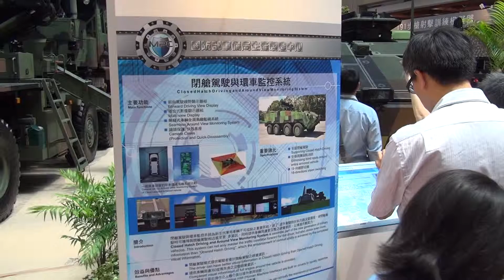20130817 閉艙駕駛與環車監控系統 航太展 世貿一館